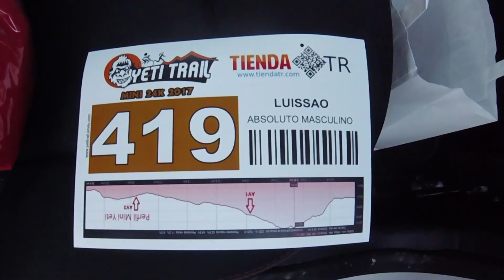2 minutos en MINI YETI TRAIL. Fuerza y piernas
AVANCE. Antes de publicar el video final, os dejo las primeras imágenes de lo que fue mi Mini yeti trail. Buenos momentos, malos momentos, amigos, montañas y como no, mucho TRAIL RUNNING. No me enrollo más, esto es fuerza y piernas.